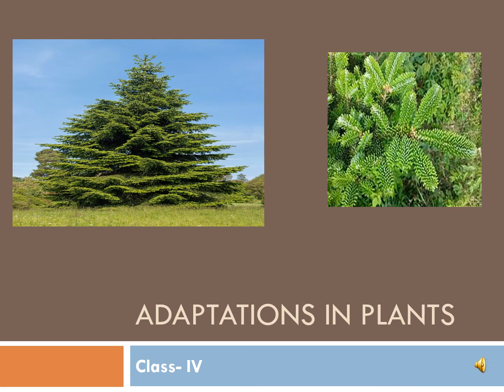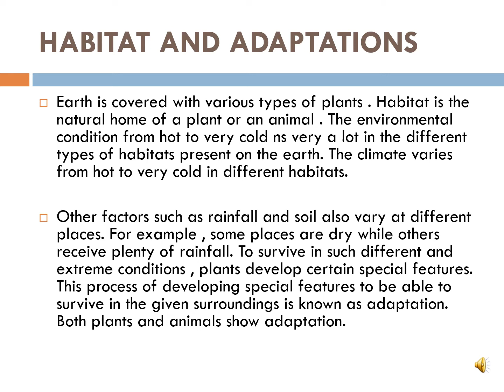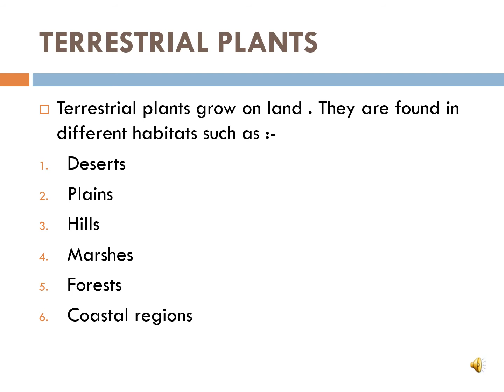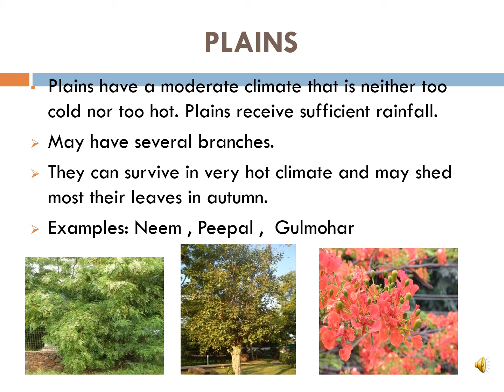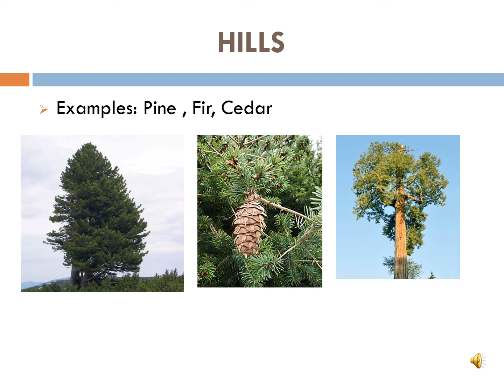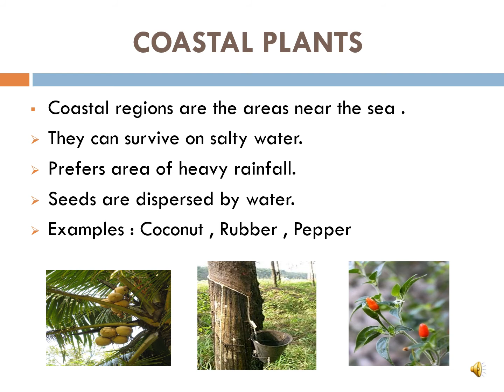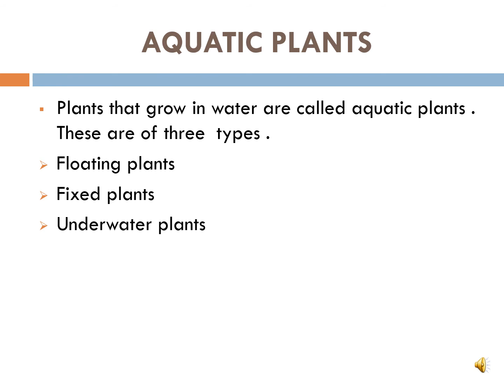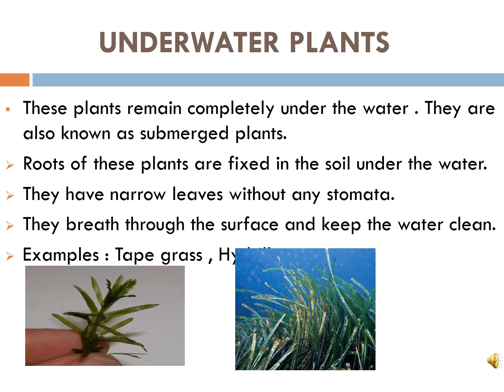adaptation in plants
Easy explanation of adaptation in plants for class IV